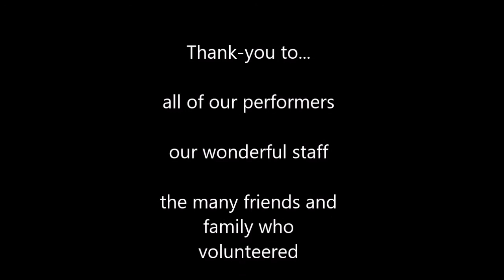Chinese New Year 2017, Bristol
Chinese New Year Celebrations 2017, Year of the Rooster, at Wai Yee Hong - Chinese Supermarket in Bristol